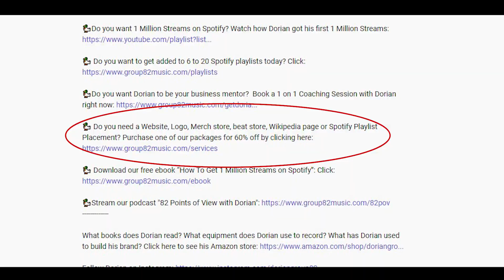How NWA's Mistake Helped Master P Make Millions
This Mistake Got Master P Paid 💰

You gotta learn from other people’s mistakes. ⁣
Quit trying to re-invent the wheel. ⁣
You ain’t the first person to be in the music business. ⁣
Look what the people before you have done and adapt. ⁣
That’s what @masterp did. ⁣
NWA’s cover art was too dark. ⁣
People has a hard time finding it when it was time to buy. ⁣
P owned a Record Store so he was paying attention to consumer behavior. ⁣
When it came time for his logo and cover arts, he made sure they were easy to find. ⁣
If you aren’t digging this deep with your brand, what are you doing?⁣
Do you think this shit is happenstance?⁣
Do you think people are going to click on you magically? ⁣
You need to understand how and why people behave they do. ⁣
I knew if I gave y’all the logo detail in the title, you probably wouldn’t click. ⁣
But because I left it as a mystery with an open ended answer, you were enticed to see what this video was about. ⁣
And now you’re here. ⁣
Reading my words I typed on my notes app. ⁣
Increasing my engagement. ⁣
And helping me make money. ⁣
I study this shit. ⁣
Just like P did. ⁣
Are you? ⁣
Are you studying digital marketing?⁣
Or are you having trouble?⁣

DORIANGROUP82 PARTNERS ►►

🦆 FOLLOW DORIAN